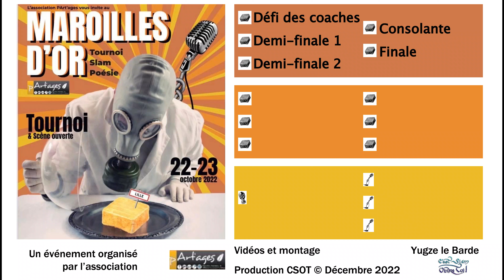Maroilles d'or 22 - Demi-finale 2 - Amiens - MFT (slam)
MFT nous offre un texte sincère sur son parcours de vie, avec ses forces et ses faiblesses, sans concession.

Deuxième demi-finale opposant les équipes de Mons, d’Amiens et d’Épinal sur Odon.

Les Maroilles d'or, c'est une rencontre et une compétition de slameuses et slameurs venus de 6 villes pour partager leurs mots et leur art de les partager avec le public. L'équipe gagnante aura l'insigne honneur de ramener à la maison un Maroilles, une perspective alléchante d'autant plus quand on vient de Lyon!

Evénement organisé par l'association pArt'ages, Lille
Images et montage: Yugze le Barde
Production: CSOT - C'est Slam, ouvre-toi !
Décembre 2022